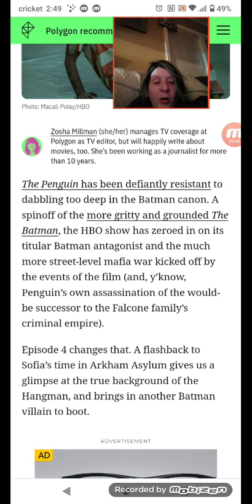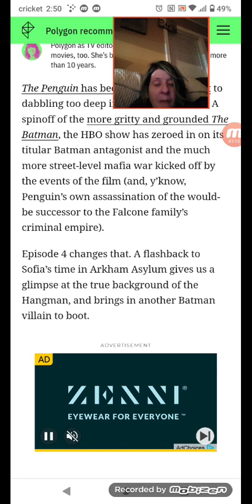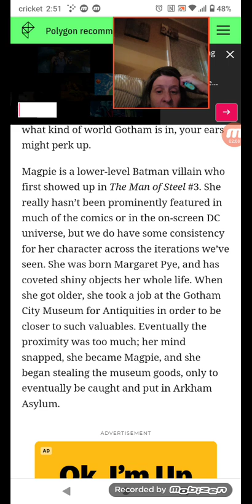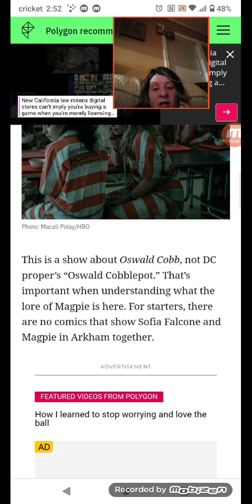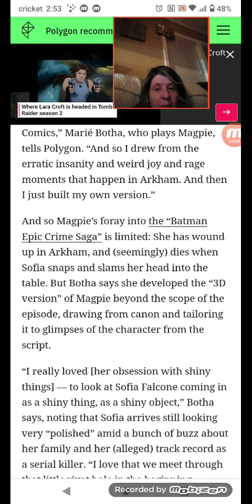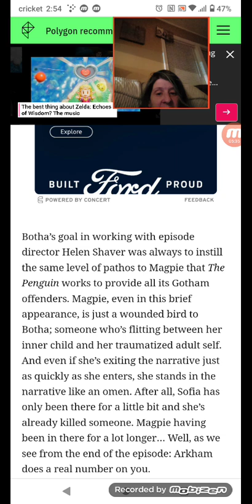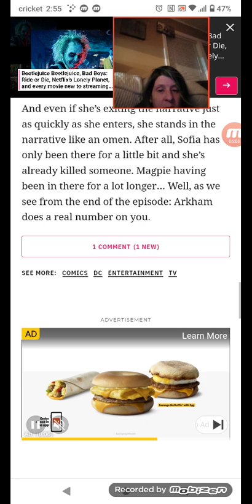The Penguin just dropped another Batman villain into Gotham